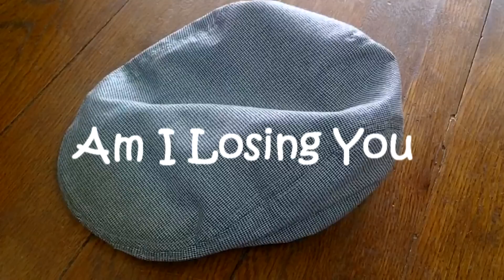Bob Morris unplugged Am I Losing You by Jim Reeves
Bob Morris sings Am I Losing You by Jim Reeves in my lesson studio!  Bob's favorite artist is Jim Reeves :)  enjoy!